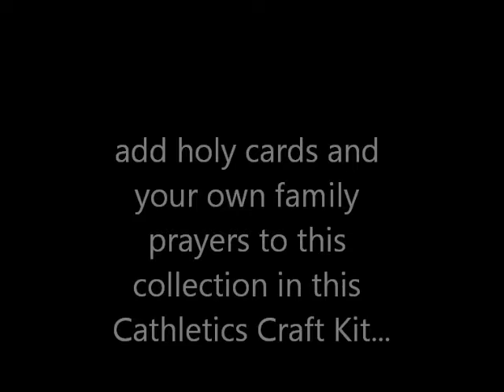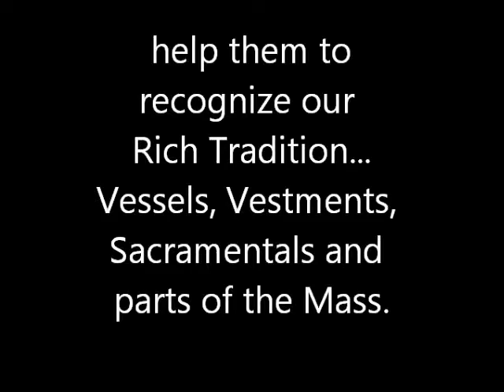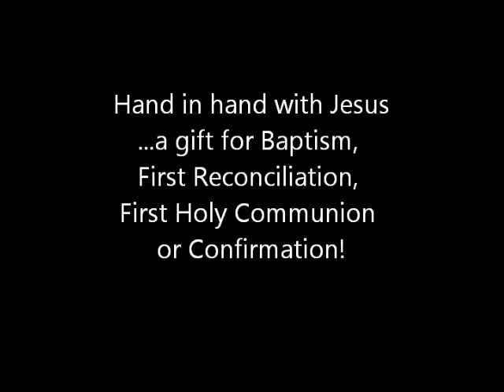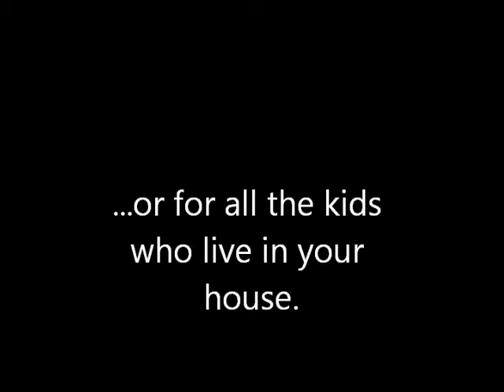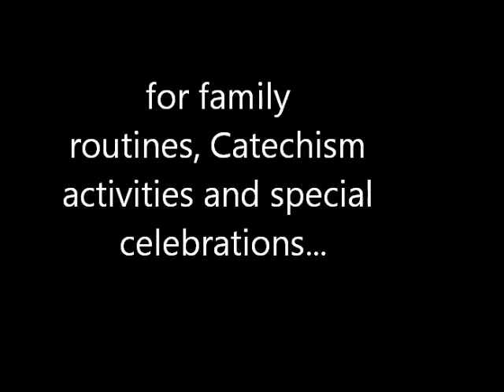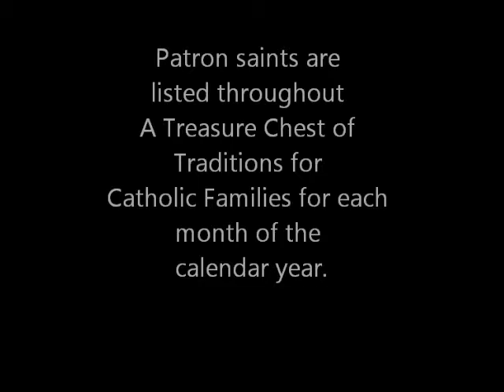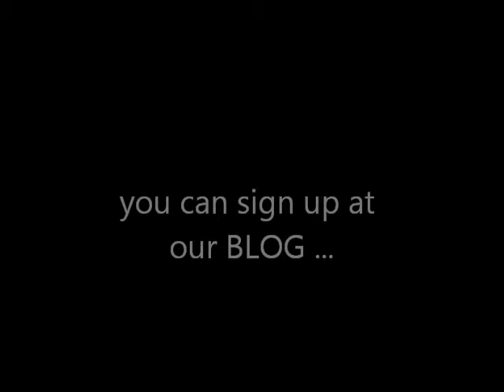Arma Dei Catholic Teaching Tools and Gifts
an introduction to Arma Dei's Catholic Training tools, including activities and crafts to help teach and celebrate the Catholic Faith, Sacraments and Seasons